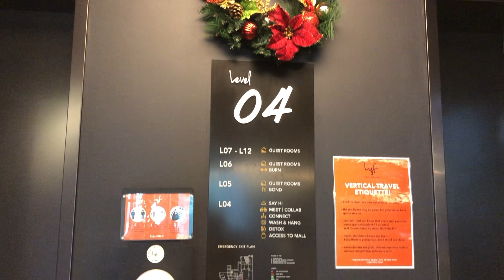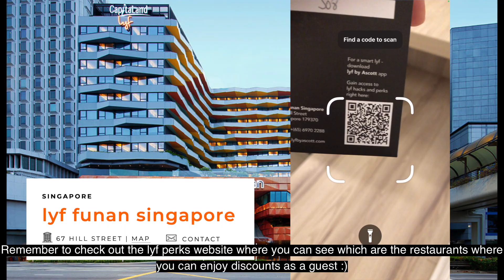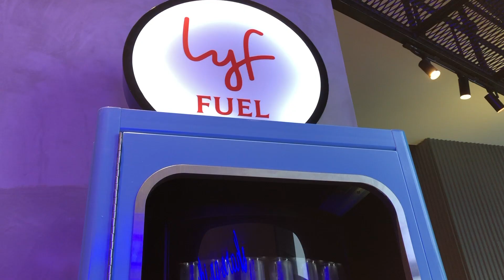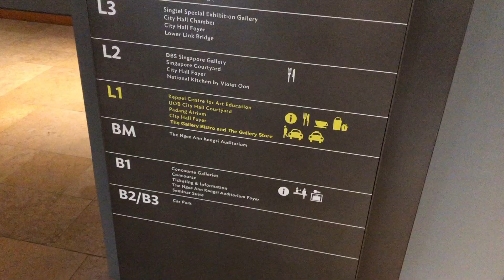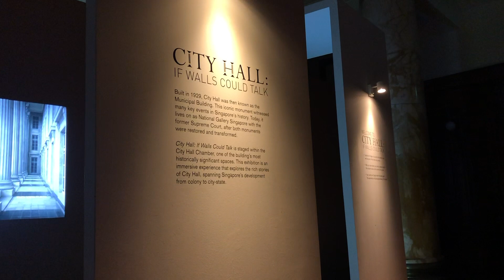Vlog 04 - Lyf Funan Singapore Co-living apartment review & National Gallery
Join me on a day of adventure for our stayover at Lyf Funan Singapore, one of the largest co-living sharing space in Southeast Asia and a walk at National Gallery :)